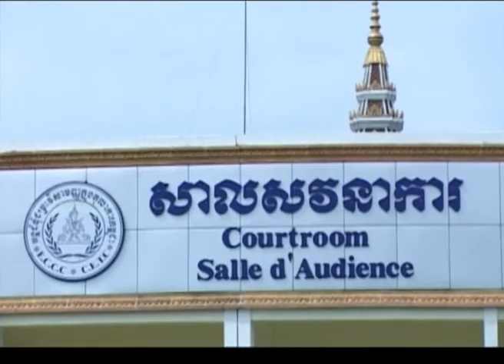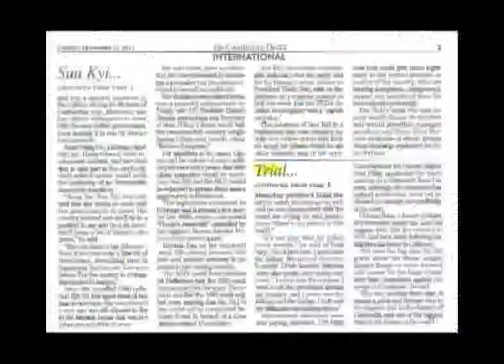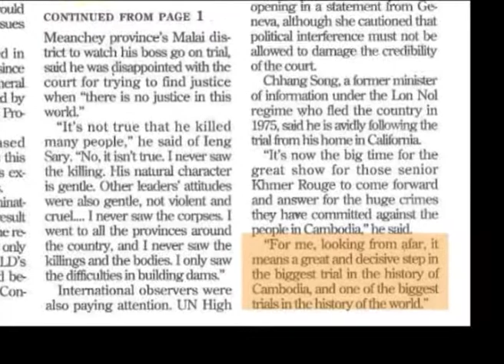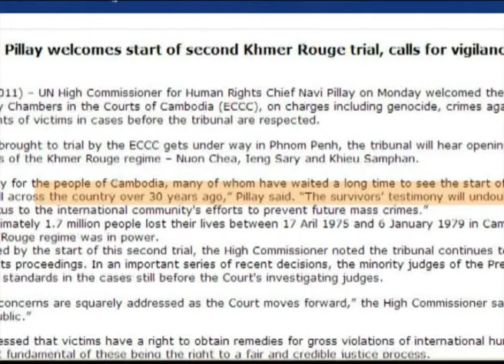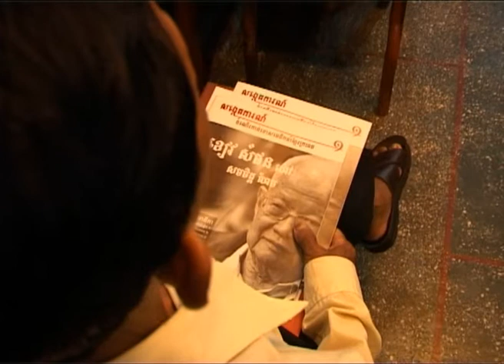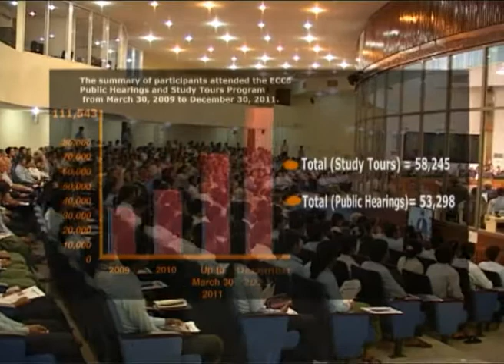End of Impunity in Khmer Version Final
ខ្សែភាពយន្តឯកសារនេះត្រូវបានផលិតឡើងសម្រាប់បង្ហាញនៅក្នុងកិច្ចប្រជុំប្រទេសម្ចាស់ជំនួយនៅឯទីក្រុង ញូវយ៉ក នៅខែកុម្ភៈ ឆ្នាំ២០១២។ វាបង្ហាញអំពីស្ថានភាពបច្ចុប្បន្ននៃសំណុំរឿងក្តីនីមួយៗនៅអង្គជំនុំជម្រះវិសាមញ្ញក្នុងតុលាការកម្ពុជា (អ.វ.ត.ក)។